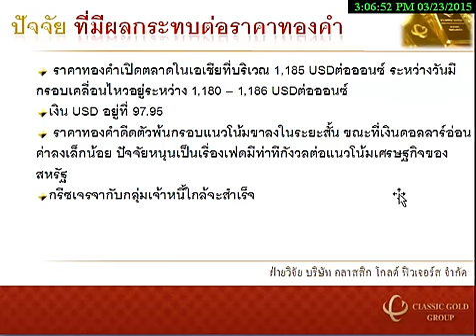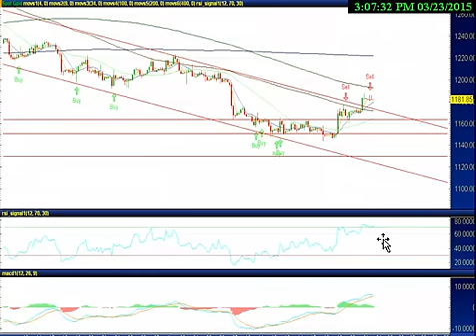รายการ Gold Insight 23032015 BY Classicgoldfutures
รายการ Gold Insight วิเคราะห์แนวโน้มราคาทองคำ วันที่ 23 มีนาคม 2558 โดย ฝ่ายวิจัย บริษัท คลาสสิก โกลด์ ฟิวเจอร์ส จำกัด